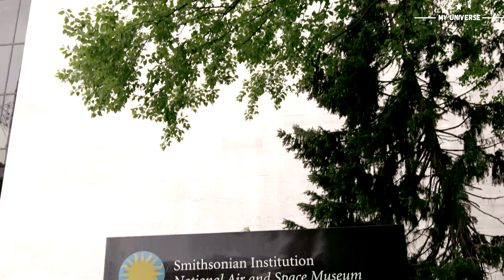pj Washington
Washington ( USA ) Music Video in 4k Ultra HD 60FPS ( Drone only up )
Washington, DC, the U.S. capital, is a compact city on the Potomac River, bordering the states of Maryland and Virginia. It’s defined by imposing neoclassical monuments and buildings – including the iconic ones that house the federal government’s 3 branches: the Capitol, White House and Supreme Court. It's also home to iconic museums and performing-arts venues such as the Kennedy Center.